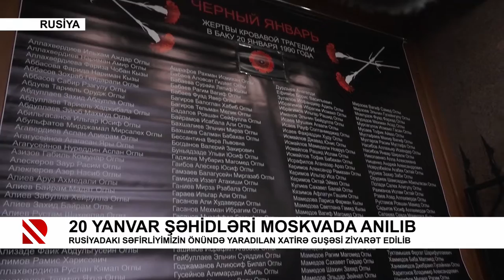20 Yanvar şəhidləri Moskvada anılıb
Rusiyadakı Səfirliyimizin önündə yaradılan xatirə guşəsi ziyarət edilib